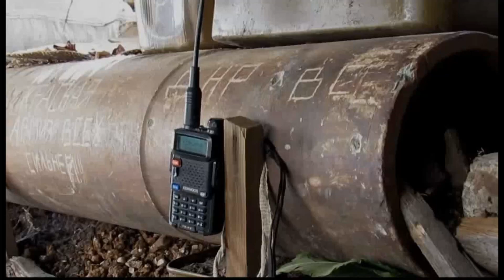Blogger lecchese nel Donbass in conflitto